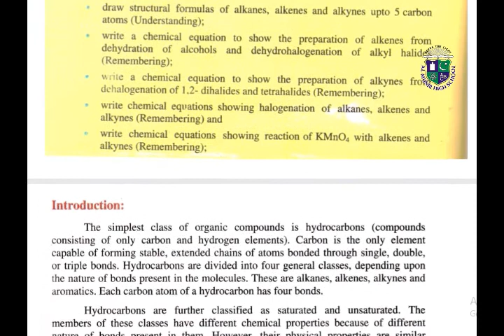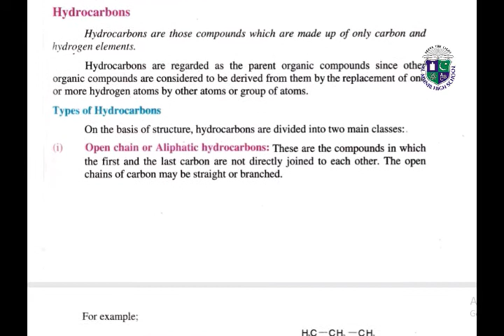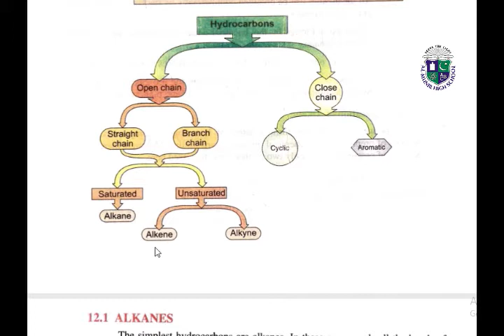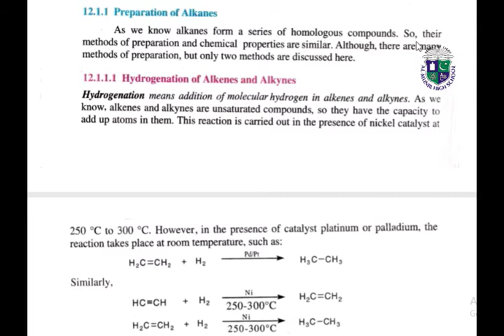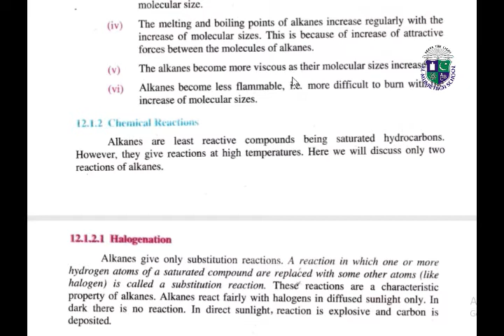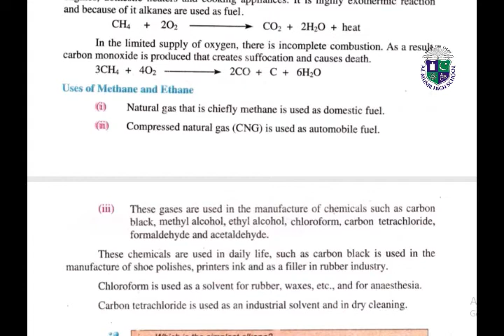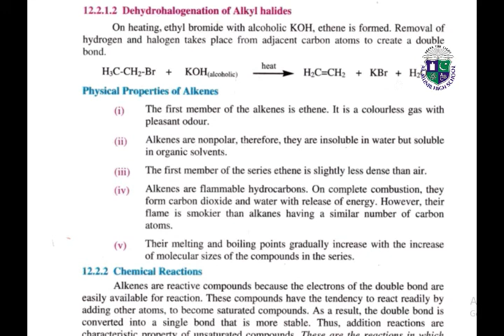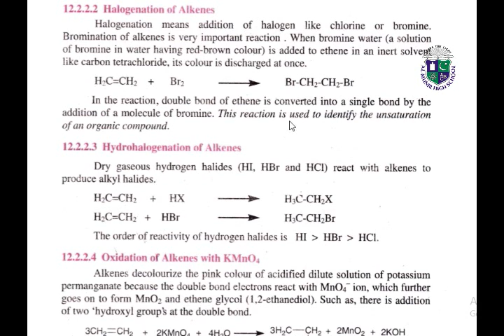Class 10 Chemistry Unit no. 12 (Part-I)